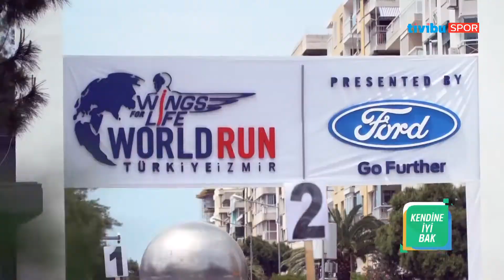Kendine İyi Bak - Bölüm 7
Kendine İyi Bak programıyla sağlıklı yaşamın ve sporun püf noktaları sizlerle.